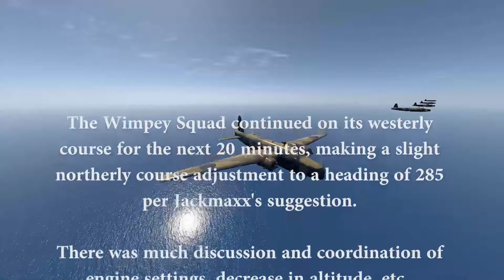The Pursuit Final Copy